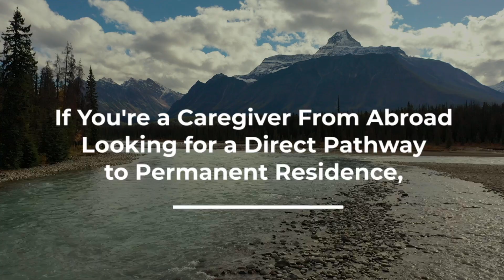Exclusive Caregiver Webinar with Brandon Miller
🚨 FREE Caregiver Webinar hosted by Brandon Miller - Licensed RCIC

🕗 Time: 8:00 PM Toronto Time

Join our Exclusive Webinar and gain critical insights, get a head start, and secure a competitive advantage in your caregiving journey. Don’t miss out on this opportunity to stay ahead!